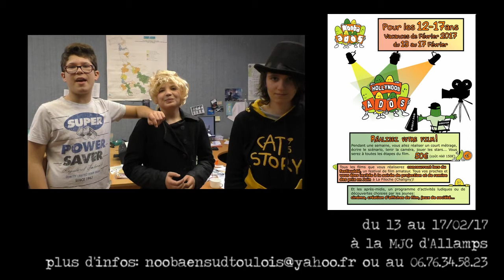présentation Nooba Ados Février 2017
Un grand merci à Margot, Randy et Mathieu pour leur investissement!